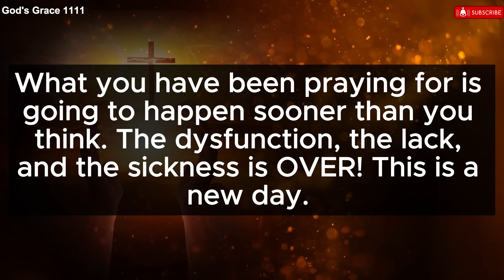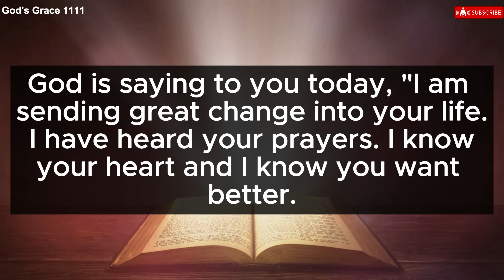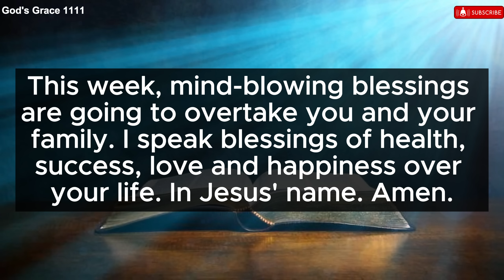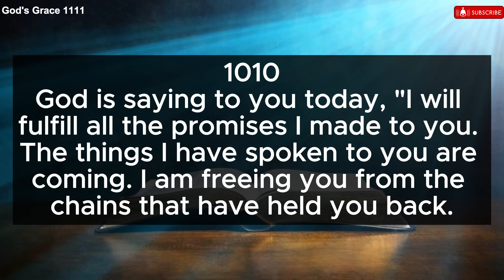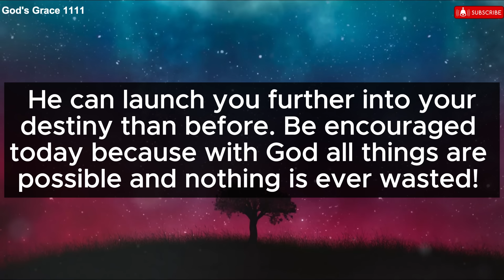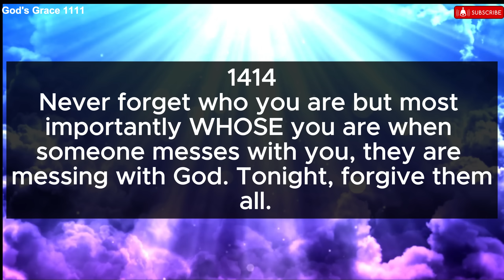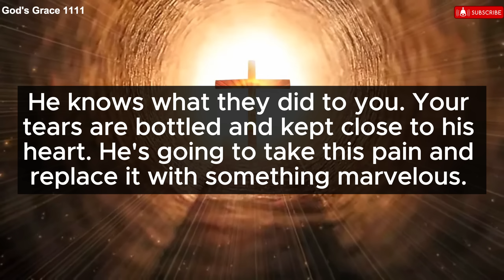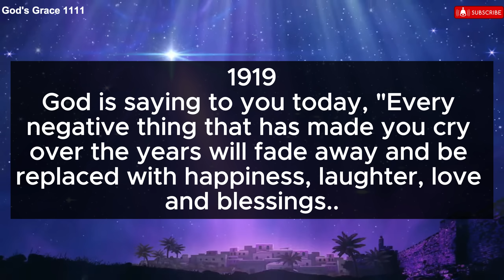11:11 🕊 Angel Says After 11 Minutes You Will Get Everything You Deserve.!!💌 Jesus Says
11:11 🕊 Angel Says After 11 Minutes You Will Get Everything You Deserve.!!💌 Jesus Says

God's Grace 11:11 Gods grace 1111

God's Grace 1111